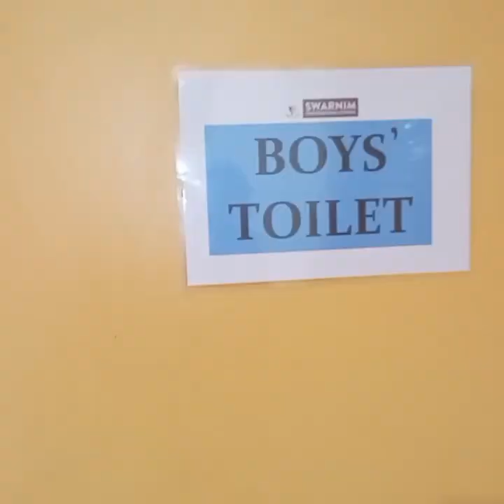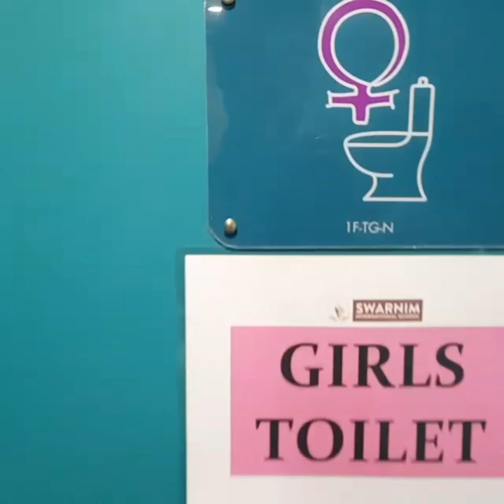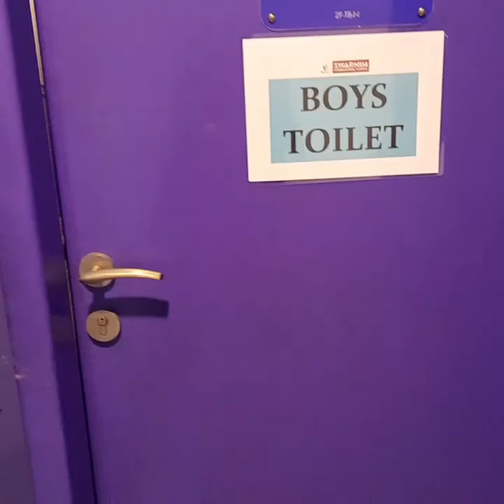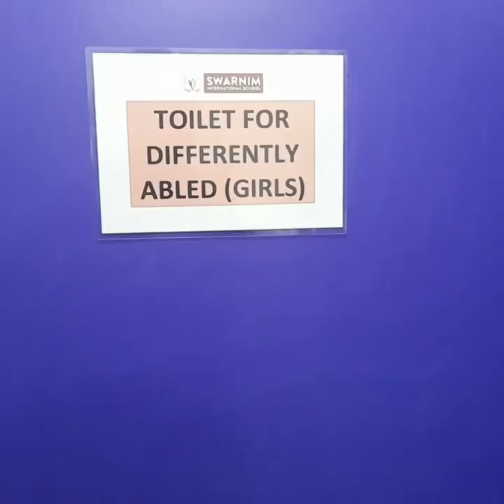CWSN & SPORTS FACILITIES